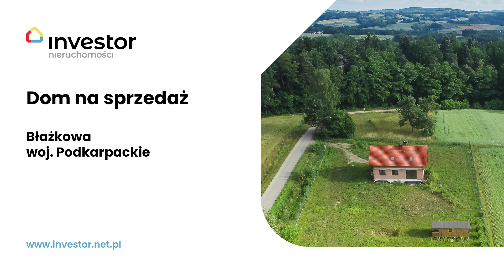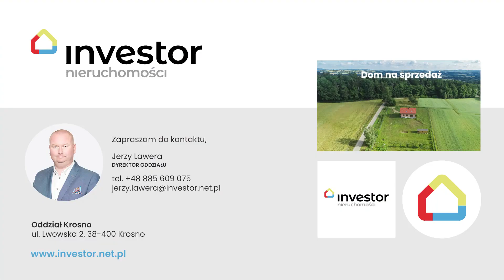Dom na sprzedaż - Błażkowa woj. podkarpackie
Oferujemy Państwu na sprzedaż dom położony na dużej działce, w malowniczo położonej wsi Błażkowa woj. podkarpackie, powiat jasielski, gmina Brzyska.

Dom jest w trakcie realizacji, budowa była rozpoczęta w 2015/2016 roku. Są położone tynki, okna PCV,  dach jest pokryty blachodachówką.
Dom o powierzchni użytkowej około 130 m2, całkowitej ok. 170 m2. Cały dom jest podpiwniczony (ok. 90m2). W piwnicy są trzy pomieszczenia, które mogą być zaadoptowane na różne cele (sauna, jacuzzi, bilard), w zależności od pomysł inwestora. Do piwnicy można zejść schodami z kuchni, ale jest też osobne wejście/wyjście zewnętrzne.

W domu znajduje się:
- 5 pokoi
- 2 łazienki
- salon z kuchnią
- pomieszczenie gospodarcze ze zbiornikiem na wodę (na poddaszu)

Działka jest uzbrojona w sieć elektryczną, sieć wodociągową z ujęcia studziennego, sieć gazową. Na działce znajduje się sieć kanalizacji indywidualnej z lokalną oczyszczalnią ścieków.
Działka ma powierzchnię 4255 m2,  jest w całości ogrodzona siatką na słupkach z solidną podmurówką.

Oprócz tego na działce znajduję się drewniana altana o powierzchni około 18m2.

Błażkowa to wieś z historią notowaną od XV wieku. Dzisiaj to duża, malownicza wieś. Okolica, świeże powietrze, czyste środowisko może być dobrym pomysłem na otwarcie działalności w branży turystycznej typu pensjonat, agroturystyka.
W pobliżu znajdują się szlaki turystyczne , zabytki architektury, Pogórze Ciężkowickie, Góra Liwocz, Liwocz Rezerwat Przyrody, czy "Karpacka Troja"

Dojazd do działki drogą gminną (asfaltową). W niedalekiej odległości od drogi powiatowej Jasło-Błażkowa-Dębowa. W odległości ok. 10 km od wsi przebiega droga krajowa nr 28 oraz 73. Od zjazdu z autostrady A4 jest ok. 30 km.

Działka jest pięknie położona, na nasłonecznionym (południowym), lekkim zboczu. Z jednej strony jest piękny widok na Pogórze a z drugiej duży kompleks leśny.

Otoczenie przyrody, przestrzeń, spokój!
Może to dom dla Ciebie albo pomysł na Twój biznes.

Masz pytania - zadzwoń!!!

Szczegóły oferty:
Biuro INVESTOR NIERUCHOMOŚCI Krosno

Nota prawna: Informacje dotyczące opisu nieruchomości podane są przez właściciela, mają charakter wyłącznie informacyjny i mogą podlegać aktualizacji. Oferta dotycząca nieruchomości stanowi zaproszenie do rokowań zgodnie z art. 71 Kodeksu Cywilnego i nie stanowi oferty określonej w art. 66 i następnych KC.